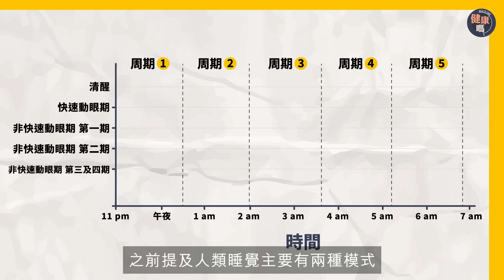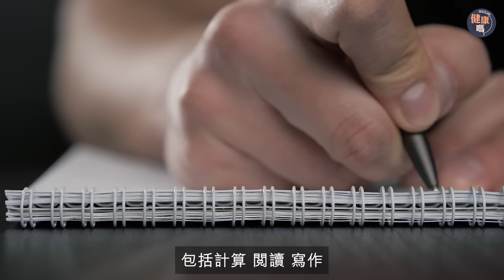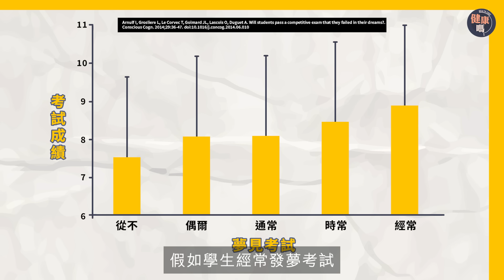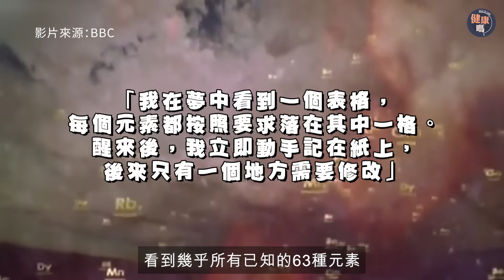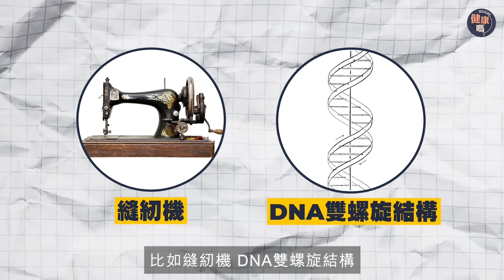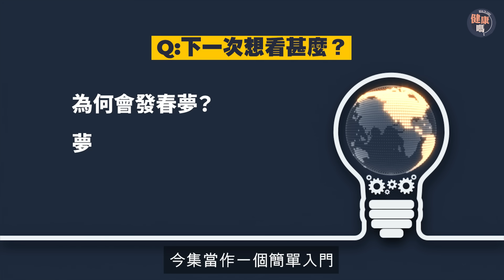惡夢預知身體隱疾？兩大徵兆及早檢查｜睡前多做一件事 解鎖身體隱藏功能｜借夢改變線性思維 激發創造力培養自我｜健康嗎@HealthCodeHK【迷途書房】dream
【迷途書房】發惡夢很有用？

發夢人人都會，但未必人人都懂。自古以來，人類一直對夢境充滿好奇，不論是精神、解夢、哲學層面，各種分析層出不窮，極具神秘色彩。回顧一生人之中，我們大約有三分一都在做夢，到底它如何發生？又有甚麼具體作用？

今集#迷途書房 介紹的《我們為何會做夢》，將會從神經科學角度，分析這個人類與生俱來的超能力，以及自我療癒機制，藉此了解睡夢中大腦中的神秘活動，如何激發創意、警示疾病發生，甚至借夢解決人生疑難！

想了解更多發夢的科學原理？記得留意今集啦！

★重點內容：
00:00 - 精華
00:50 - 本集重點
01:28 - 如何進入夢鄉？
03:17 - 發夢三大作用
06:06 - 解鎖發夢超能力
07:56 -  下一本讀甚麼？
拍攝、剪輯：Circle Lee
動畫、平面設計：Sandy Sung
🎉想知道更多健康資訊，並參與線下活動，快點加入我們的Whatsapp 社群啦💗